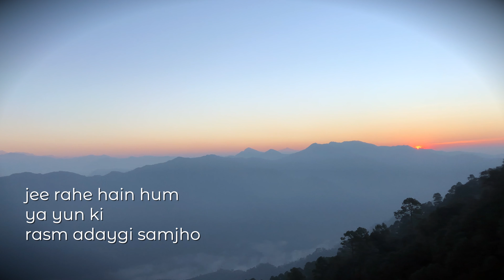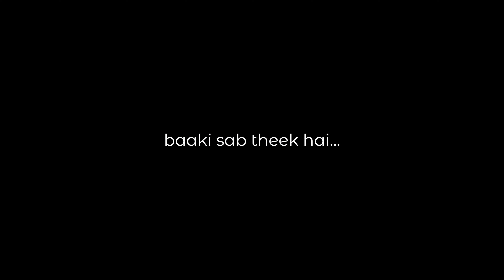Baaki sab theek hai ~ Kreative Krew TALENT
Happy New Year 2019 from all of us at Kreative Krew !

*** Kreative Krew Talent (Season 1) ***

Venue : Siri Fort Auditorium, New Delhi

Registrations closing on : 10 January, 2019
Result announcement : 12 January, 2019

Poem by (baaki sab theek hai) : anonymous
Recited by : Ashwin Alok
Location : Landsdowne, Uttarakhand

Follow Kreative Krew